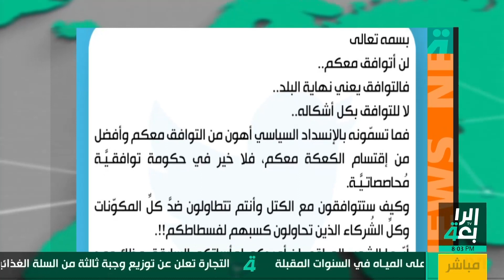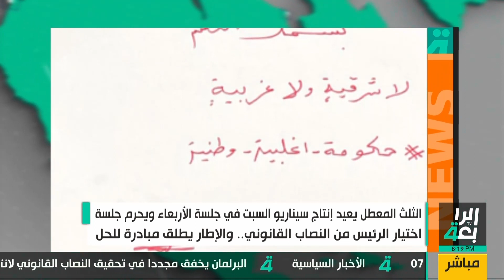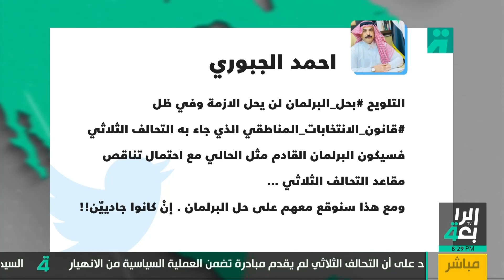نشرة الاخبار المسائية مع شمس (الثلث المعطل ينجح في عرقلة جلسة الاربعاء )